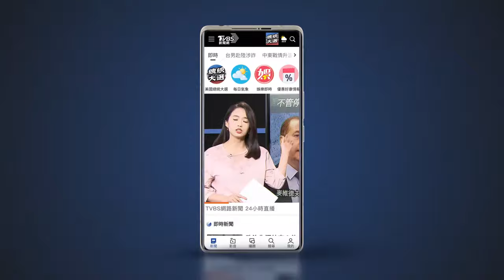你車超過白線! 停車「糾紛」 竟亮斧頭攻擊｜TVBS新聞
停車糾紛竟然爆發砍人衝突！
桃園有住戶不滿騎士將停機車超出白線，害他擦撞,雙方談賠償，卻發生口角，有其他住戶看到，竟然還氣到拿出斧頭砍傷男子，男子的朋友也加入戰局，動手互毆，雙方在街頭不斷叫囂，嚇壞附近的住戶。警方獲報到場，將揮斧頭的住戶，依殺人未遂罪嫌送辦。